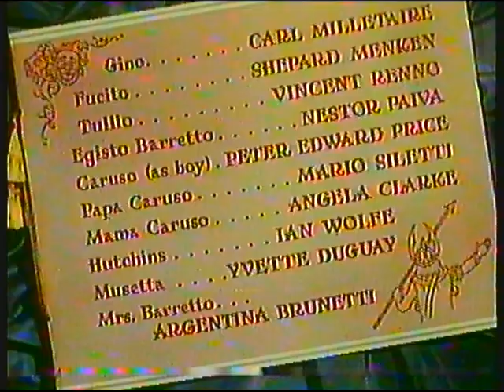BBC1 | continuity | 9th December 1986 | Part 1 of 3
End of The Great Caruso
BBC "TWO" slide: Pamela Armstrong
BBC1 COW globe: Misterjaw